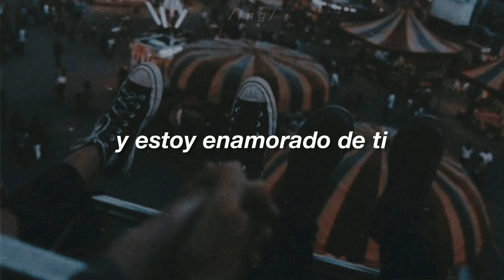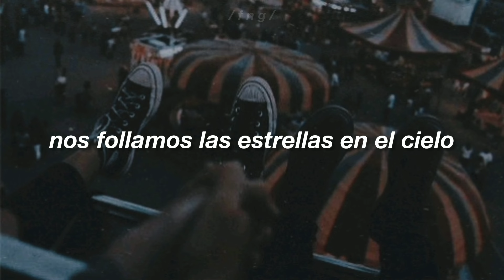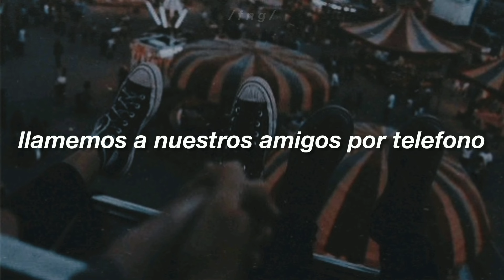Acid Ghost - Summer is here | Sub. español